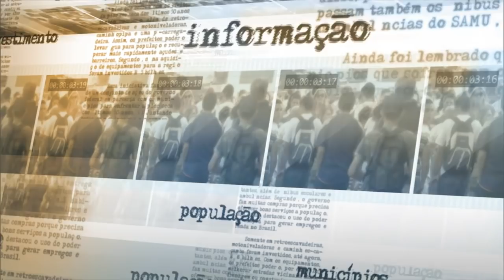Movimentos sociais e reitores de instituições federais declaram apoio ao mandato da presidenta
NOTÍCIAS DA FONTE - 10.12.15: Nesta quinta-feira (10), o ministro da Secretaria Geral de Governo, Ricardo Berzoini, se reuniu com reitores e pró-reitores de 41 instituições federais, juntamente com representantes de movimentos sociais da Frente Brasil Popular. Reitores entregaram documento ao ministro, declarando apoio total à presidenta Dilma Rousseff e bem como repúdio à abertura do processo de impedimento. Representantes dos movimentos sociais apresentaram demandas e também vieram reforçar o apoio ao mandato da presidenta.